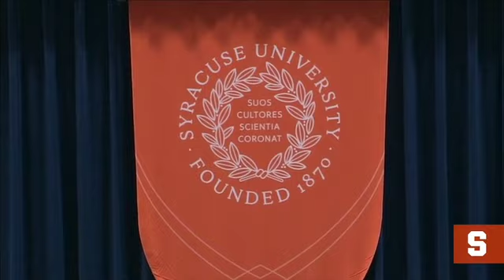New Student Convocation